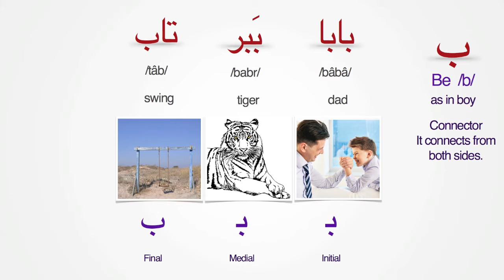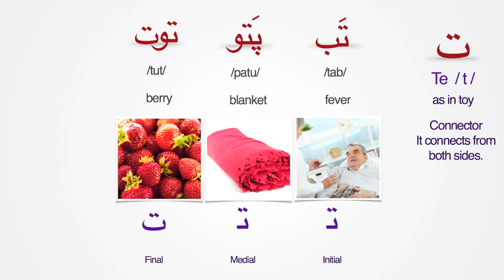Persian Alphabet - Lesson 2 | Letters Alef- Se